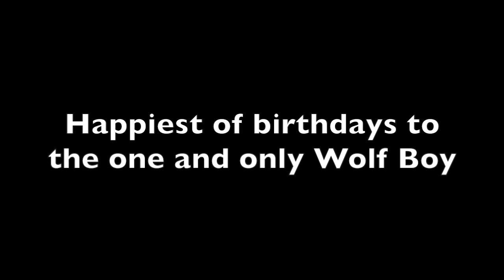Poetry in Motion (Sonic and Seanic AMV)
In celebration of your friendly neighborhood Wolf Boy's 29th birthday, I give you a special Sonic and Seanic AMV featuring one of my personal favorite 1960s songs.